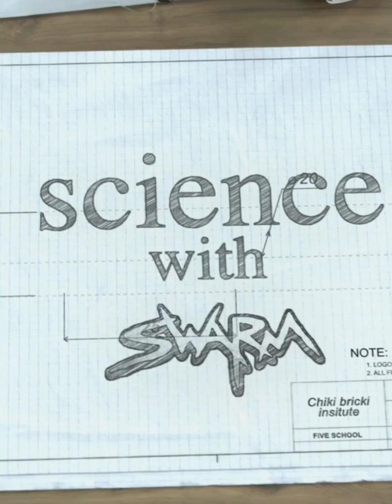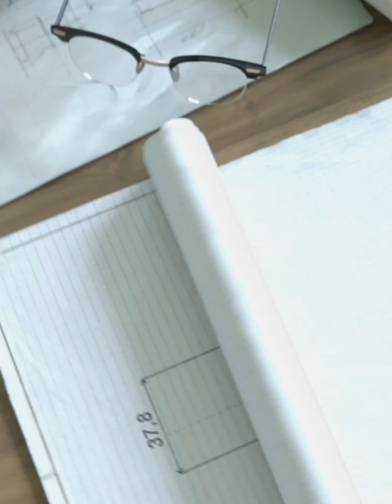Science with SWARM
Today we excavate our own dinosaur skeleton and explore some myths surrounding these ancient creatures.